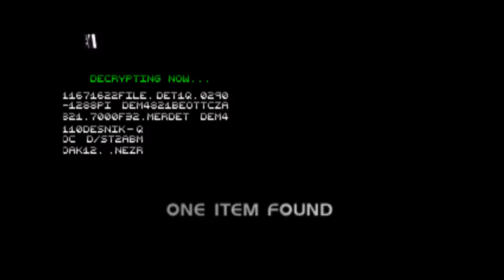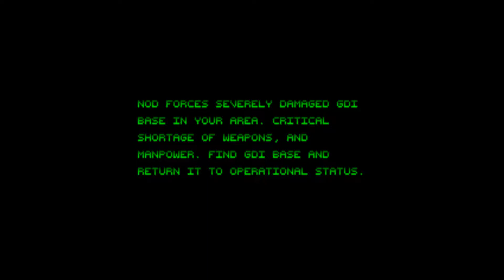Command & Conquer [Blind] GDI Mission 5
This could have gone a bit better, had I not wasted all my units attempting to go through the main entrance of their base, but I still feel lucky to beat this mission on my first go...